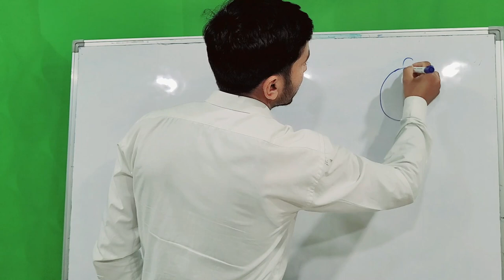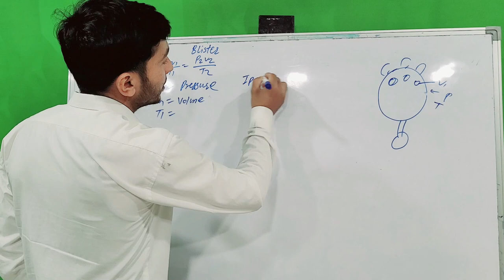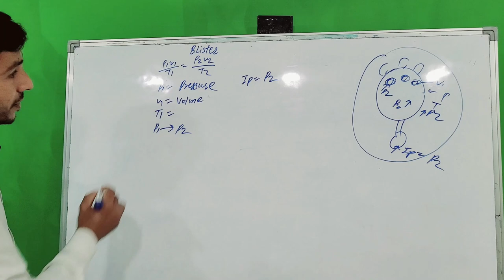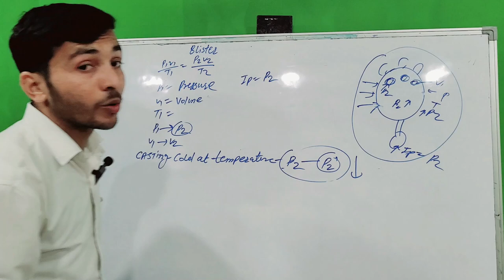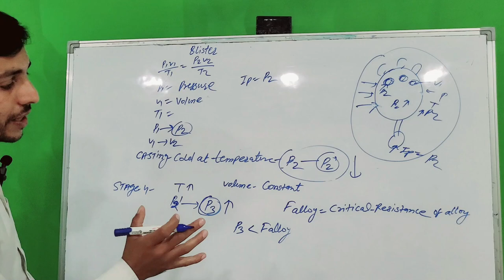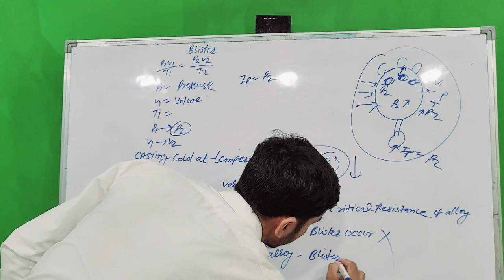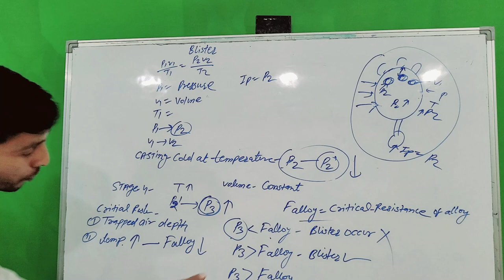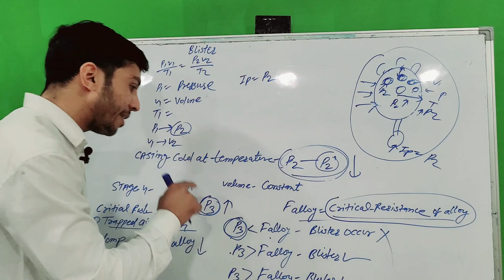Blister // Hpdc // Casting Defect // Gas porosity // Blow hole //